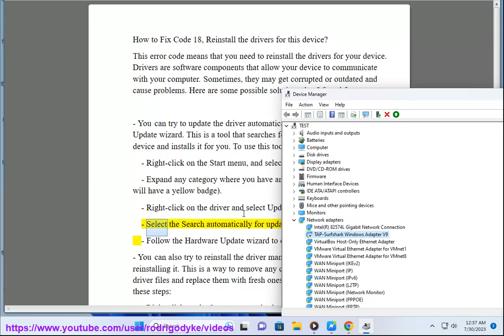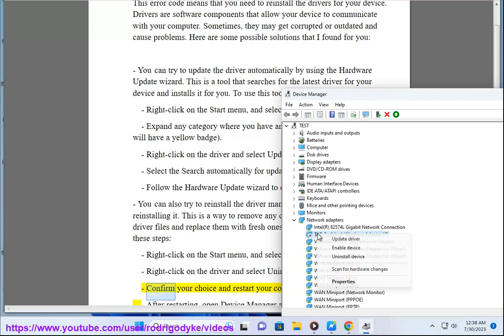Fix Code 18, Reinstall the drivers for this device on Windows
Here's how to Fix Code 18, Reinstall the drivers for this device on Windows.